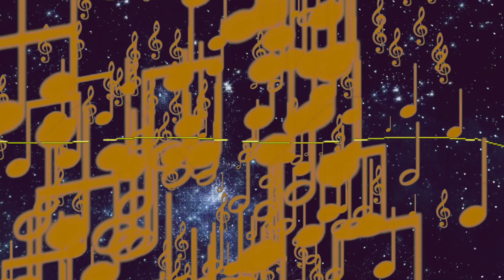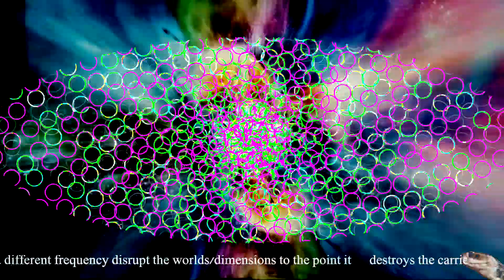COTTONMOUTH ® - Frequency Vibrations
From the release "SCI FI FO FUM" - Cottonmouth (2019)

If you'd like to see more please make a purchase or donation. Thank you

also help by adding COTTONMOUTH® to your digital playlist (ex Spotify)

COTTONMOUTH® releases Delta 9, Sci Fi Fo Fum, Everything's a Conspiracy and Toil are also available at all digital download stores.

Lyrics
Live
Turn it backwards
That spells Evil
Living backwards
As tho wilt

The mind has nothing to do with the brain

The Universe is built on sound patterns,
which is why there are so many worlds, dimensions existing in one space
Each is on a different frequency
disrupt the worlds/dimensions to the point it destroys the carrier wave that it exists on
creating a hole in existence that cannot support the dimension above or below

The sound is all around
singing and swirling there’s never a worry
we’re all held together by sound
Sound Sound lets all jump up and down
get up and down